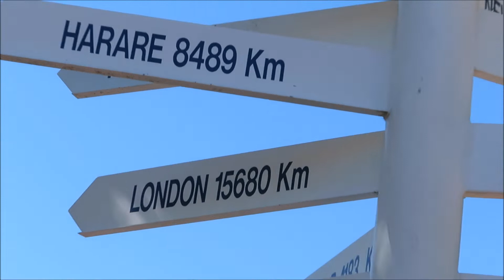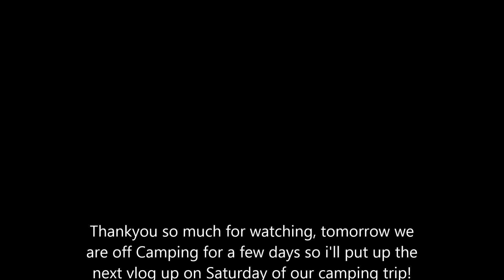Day 15 Road trip to Hillarys Harbour!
Today Mum and I went to Hillarys which is famous for it's boat harbour, and has a sheltered stretch of water for water sport ad swimming, so you don't have to worry about sharks! We has such a lovely day.